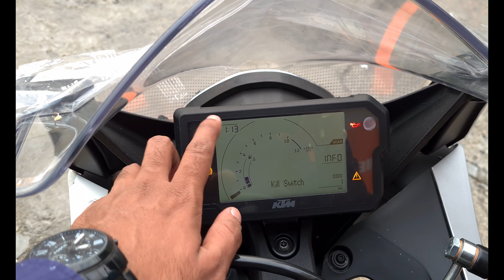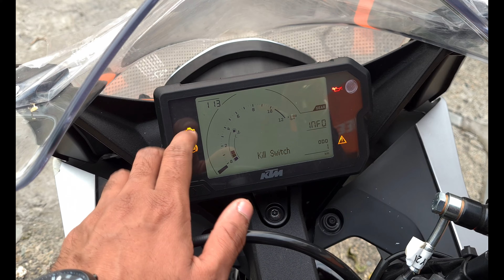KTM RC 200 New Model 2022 Review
In this video you will see KTM RC200 review

tech auto
    @Tech Auto

1) ktm rc 200
2) ktm rc 200 review
3) ktm rc 200 bs6 review
4) ktm rc 200 ride review
5) ktm rc 200 review 2022
6) ktm rc 200 new model 2022
7) ktm rc 200 mileage test
8) ktm rc 200 top speed
9) ktm rc 200 price
10) tech auto

If you wanna check out other video of Tata Link is given below

KTM RC 200 Review || KTM RC 200 review 2022  @Tech Auto ​